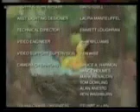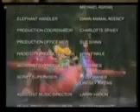Barney Live In New York City Credits With Sesame Street: 1-2-3 Count With Me Part 2